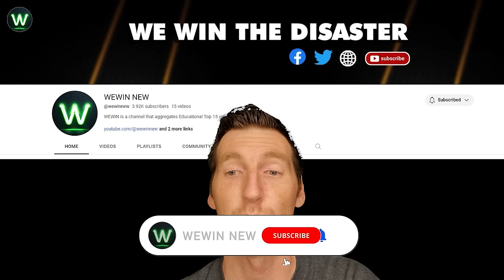Tragic! Terrifying Road Moments Filmed Seconds Before Disaster That’ll Mess With Your Head !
You just witnessed a train teaching a car a valuable lesson on why engaging in a game of chicken with a locomotive is never a wise choice of road moments. Yes, never do it, bro.
The blue truck driver stopped very quickly for no apparent reason. I believe he meant to take a right but didn't turn on his signal and braked really late of road moments. Unfortunately!
Two women who were in town for a conference were struck by a car that lost control in Washington DC of road moments. Thanks God both survived the incident and shared that the ordeal strengthened their faith.
The truck driver is believed to have fallen asleep after the long journey. Take a rest or drink coffee to be alert enough to drive your vehicle of road moments!
An accident involving four vehicles, including a dump truck, occurred on a national highway in Shimotsuma City, Ibaraki, Japan.. of road momentsThe dump truck overturned, and the soil it had been loaded with was scattered on the road moments.